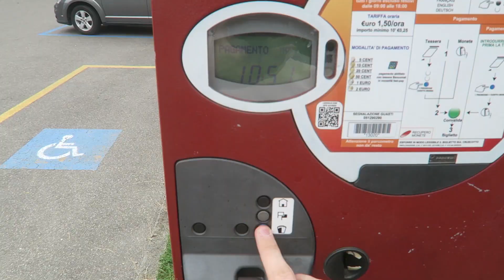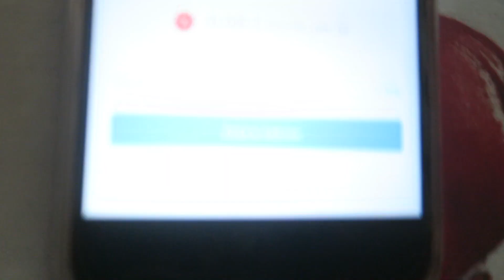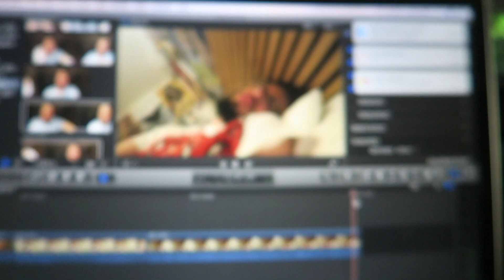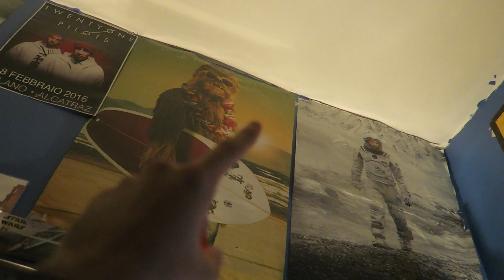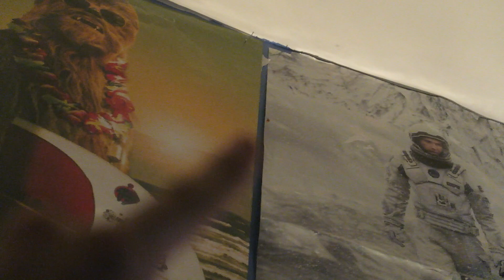ENORME E GRATIS!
Cesare e Tonno mi hanno dovuto aiutare a finirlo perché non ce la facevo più.

INDIRIZZO A CUI SPEDIRMI COSE:
c/o interscambio